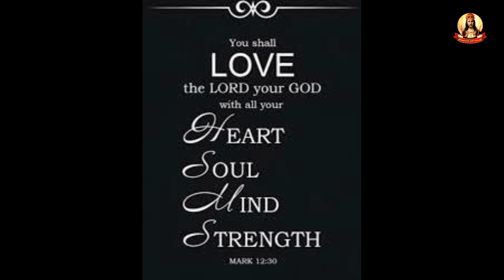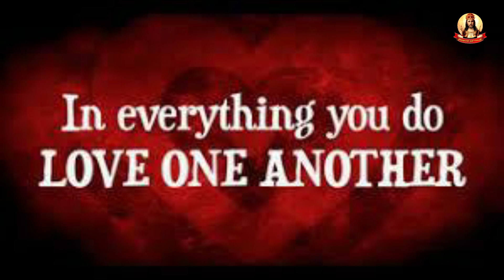கனவின் புனித சூசையப்பர் 8ஆம் நாள் நவநாள்:- நீ அன்பாக இருக்கிறாய் ( You are LOVE) என்பது தெறியுமா?